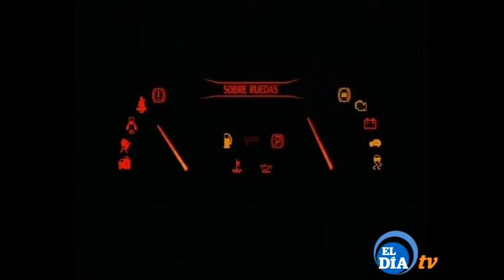SOBRE RUEDAS 200317 1